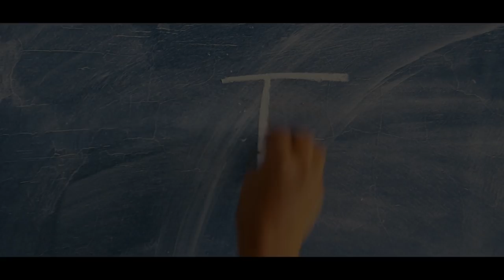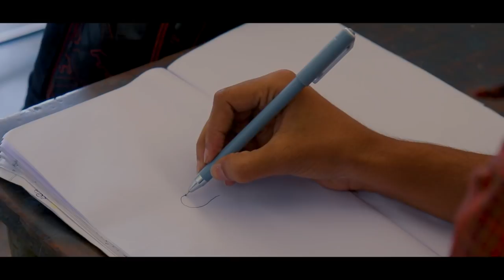School Memories || Short Love Story by K Praveen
Nani 10th class student who falls in love with same class girl sweety

Watch & enjoy SchoolMemories a short love story by K Praveen

Staring : Anirudh, Sneha
Story, Screenplay, Direction, Cinematography by K Praveen
Lighting : Arjun K
Editing, DI & Mixing by Chinmay Sahoo
Dialogues by Sai Ram